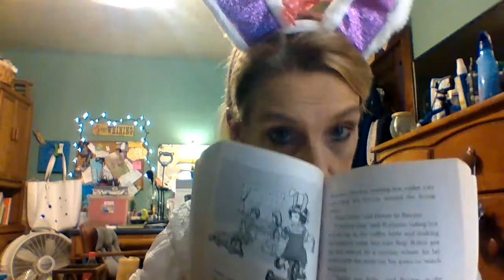Beezus and Ramona: Chapter 3 Ramona and 'Ribsy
Written By  Beverly Cleary
Narrated by:  Nana (Brenda Lovett )
Nana's Story Time with Brenda Lovett

Henry Huggins who lives down the block, came over after school to play checker's with Beezus.  He brought his dog Ribsy, who was smart enough to keep his eyes and ears open around Ramona.  "Ramona wants Beezus to play with her instead of Henry and when she doesn't get her way a tantrum begins, and poor Ribsy is caught in the middle of all of it.  'Ramona swears Ribsy locked the bathroom door. Ramona's mother has to step in and help when things get wild.  Will 'Ramona let Beezus finish her checker's game with Hery, will she get out of her room, and will Ribsy get out of the bathroom?

See  other Ramona videos on my channel:
Chapter 2:  Beezus and Her Imagination